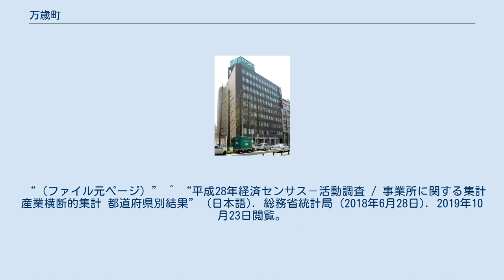万歳町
日本 」 近畿地方 」 大阪府 」 大阪市 」 北区 」 万歳町 万歳町（ばんざいちょう）は、大阪府大阪市北区にある町名。
 大阪市北区の中心部に位置。
北は都島通（大阪市道大阪環状線）を挟んで中崎西、西から南は堂山町、東は中崎及び扇町に接する。
 都島通が走る地内の北端には地下鉄谷町線中崎町駅があり、都島通を中心に商業化している。
ヤマヒサやUG・宇都宮などのオフィスがある他、近年では高層マンションの建設が進んでいる。
 綱敷天神社によると、綱敷天神社の境内末社である喜多埜稲荷神社の両脇にある「萬載橋」が転訛したものとされる。
 2019年（平成31年）3月31日現在の世帯数と人口は以下の通りである。
 2016年（平成28年）現在の経済センサス調査による事業所数と従業員数は以下の通りである。
 ^ a b “万歳町の郵便番号”. 日本郵便. 2019年8月15日閲覧。
 ^ “万歳町”. 綱敷天神社. 2018年1月23日閲覧。
 “（ファイル元ページ）” ^ “平成28年経済センサス－活動調査 / 事業所に関する集計 産業横断的集計 都道府県別結果” (日本語). 総務省統計局 (2018年6月28日). 2019年10月23日閲覧。